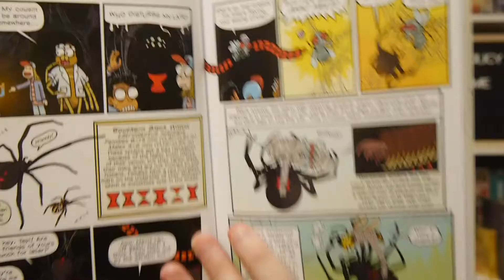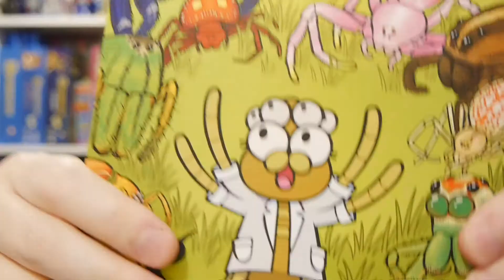Comics Review: Science Comics: Spiders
Spiders! They're almost everywhere and come in so many various shapes, sizes, and have such unique aspects about them. Science Comics: Spiders takes you into their world and teaches some amazing and surprising things!

This graphic novel is packed with information and you'll absolutely come away with having learned a lot and be entertained.

It's a great place to start for those that want to learn about spiders and their world.

Story: Tait Howard
Art: Tait Howard

Amazon (paperback)
Amazon (hardback)